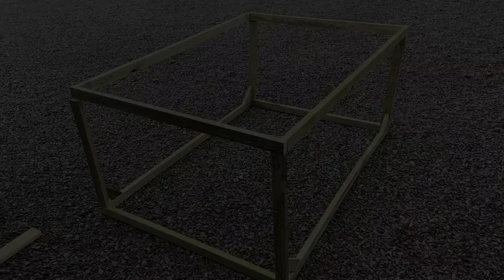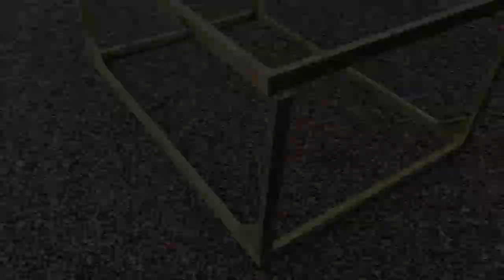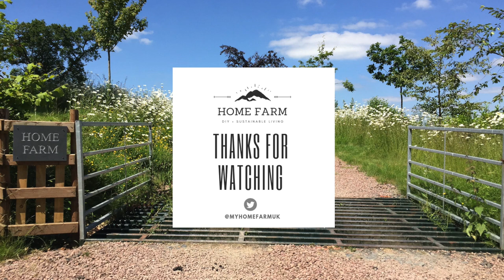How to make netted cages for your vegetables and heavy duty trellises for runners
Our veg patch project continues to forge on steadily. In this instalment we build our heavy duty trellises for runner vegetables along with protective boxes for our raised beds.

We decided to make some protective boxes for our delicate vegetables such as lettuce and carrots that are susceptible to slugs, snails and flies. We made some sturdy box frames and covered them with a product called Ultra fine Veggiemesh.

We also built some heavy duty trellises for runner beans, with the intention of training cucumbers to grow vertically this year. Next year, if the cucumbers are a success, we will also grow our courgettes vertically, so we want a sturdy structure to support the weight.

For a list of the products we used and mentioned in this video, please

🌿THINGS MENTIONED🌿

Veggiemesh

As a young channel we sincerely appreciate our viewers and subscribers and thank you for your support.

We will only recommend products in good faith, that we have actually used and like. All of our reviews and opinions are based on our own personal experience with products or brands, and this may not be the same for everyone. Video topics and product choices are all of our own choosing and content is under our control.

ad-PR gifted items mentioned within a video are marked with *
Paid advertisements will be marked AD in the description box

If you are undertaking any of your own projects or DIY you may want to consult a qualified expert or company. We are not qualified experts in gardening, home renovations or DIY. Everything we share is our own personal experience and is based on trial and error. Please also think of your own health and safety and use suitable safety gear when needed.